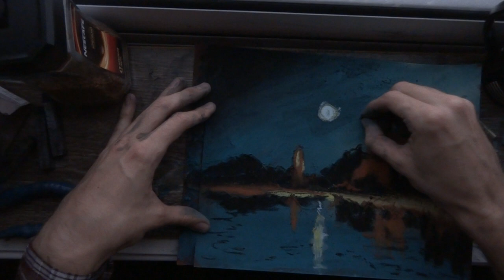мелками на наждачке: Исаак Левитан Сумерки. Луна, 1898